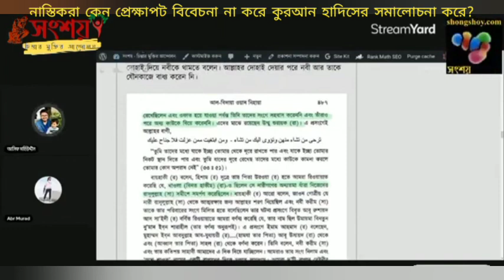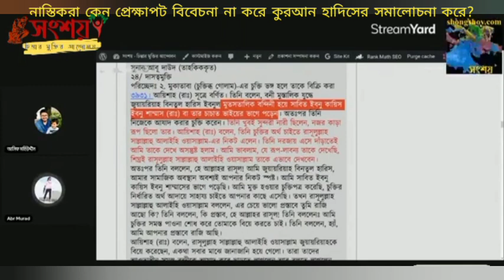নাস্তিকরা কেন পরিস্থিতি প্রেক্ষাপট বিবেচনা না করে কুরআন হাদীসকে আক্ষরিক ভাবে নিয়ে সমালোচনা করে?